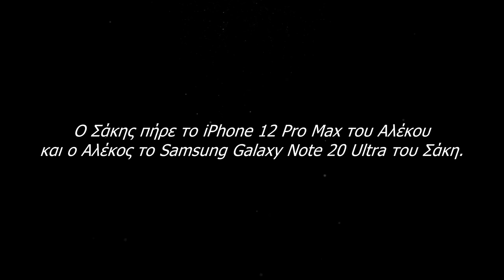Αλλάξαμε ΤΗΛΕΦΩΝΑ για μια εβδομάδα! | Apple vs Android #2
Το concept δύσκολο σήμερα! Ο Σάκης πήρε το iPhone 12 του Αλέκου και ο Αλέκος το Samsung Galaxy Note 20 Ultra του Σάκη για μία εβδομάδα. Αυτά είναι τα αποτελέσματα... Το λες και Apple vs Android 2 λοιπόν... Enjoy!